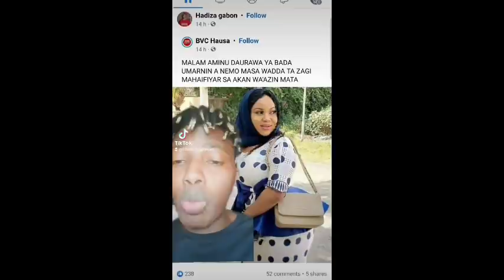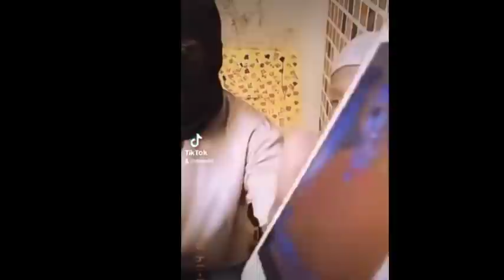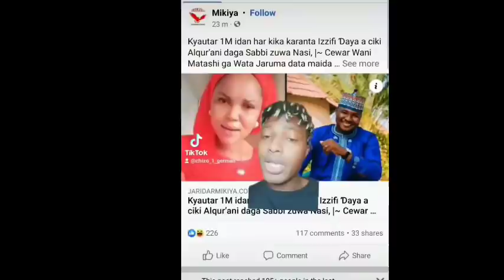da kyau, karen bana wasu samari sunyi maganin maras kunyar yarinyar data zagi malam.